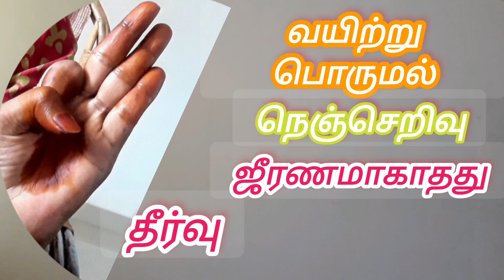வயிற்று புண்ணை குணமாக்கும் முத்திரை in tamil